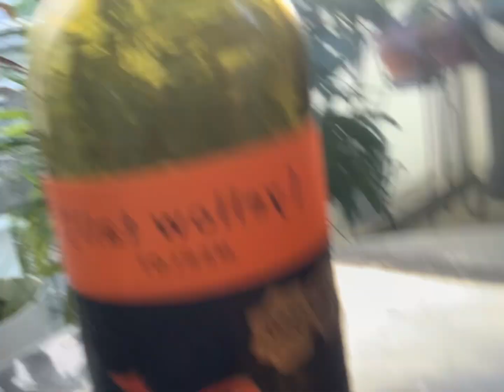Hindi kaya eto masama kapag Nasobrahan ?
Hindi kaya eto masama kapag masobtahan